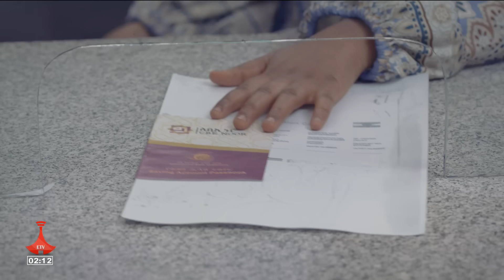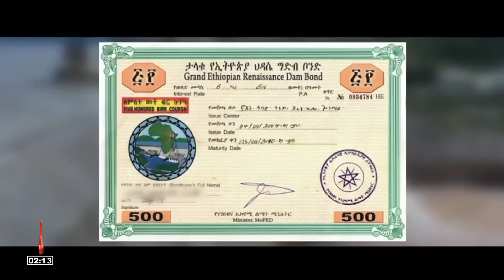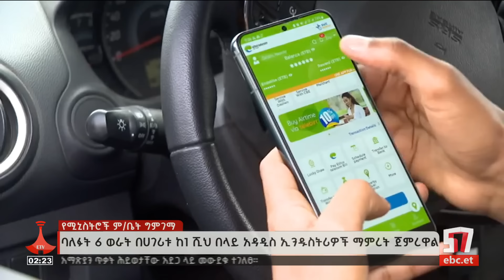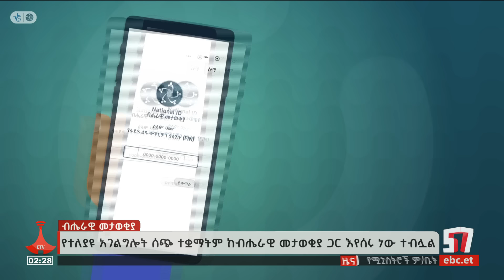የምሽት 2 ሰዓት አማርኛ ዜና … የካቲት 27/2016 ዓ.ም Etv | Ethiopia | News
የምሽት 2 ሰዓት አማርኛ ዜና … የካቲት 27/2016 ዓ.ም#ebc